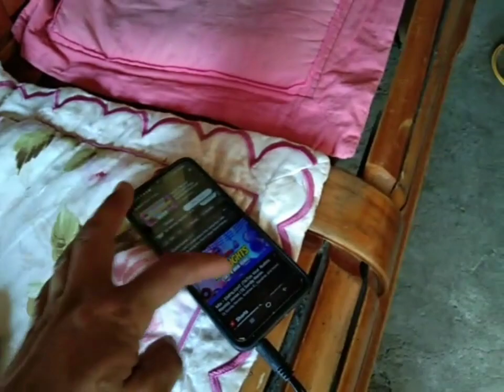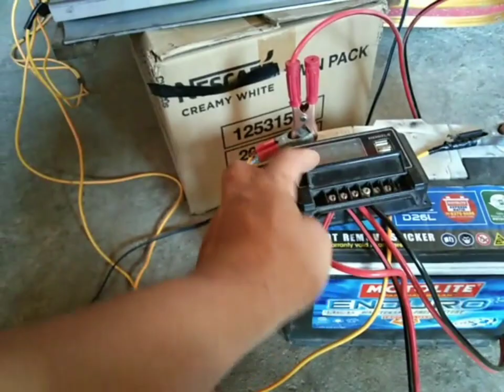SOUNDS SYSTEM SET-UP AMPLIFIER BATTERY VOLTAGE REGULATOR SOLAR PANEL CELLPHONE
SOUNDS SYSTEM SETUP AMPLIFIER BATTERY VOLTAGE REGULATOR SOLAR PANEL CELLPHONE